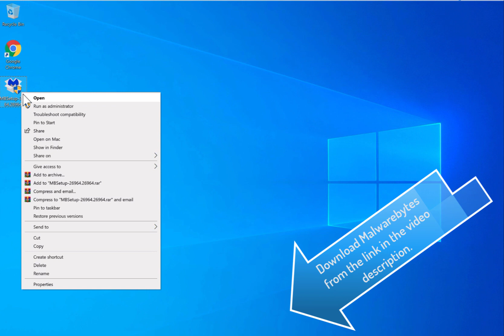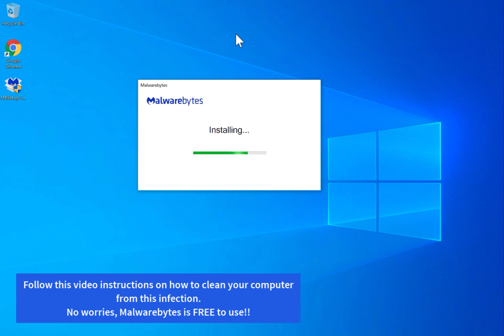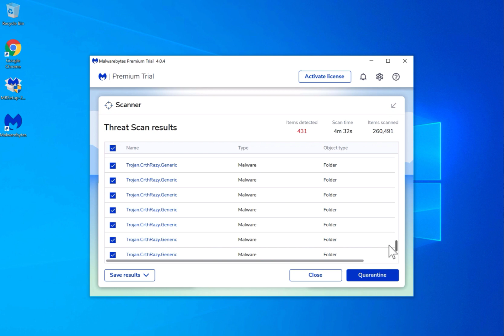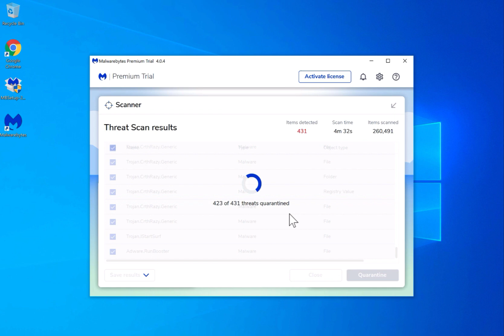Remove Mazy Search browser hijacker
In this video, I show you how to remove Mazy Search and Browser.mazysearch.com browser hijacker from Google Chrome. Mazy Search is a browser hijacker that is promoted by intrusive pop-up advertisements in order to generate installations by unaware users.